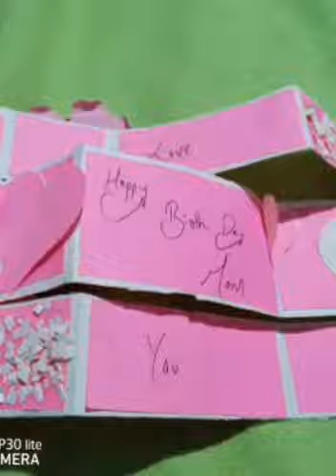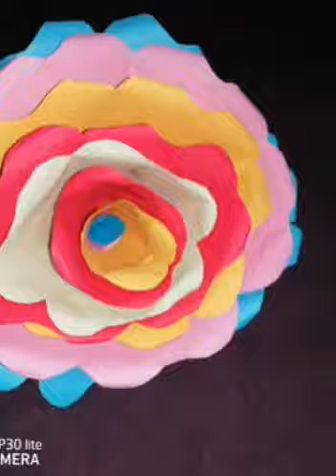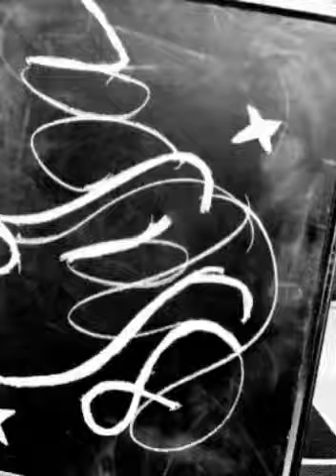MY CRAFT PHOTOS// shaiba's craft